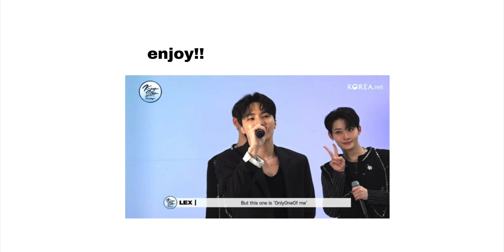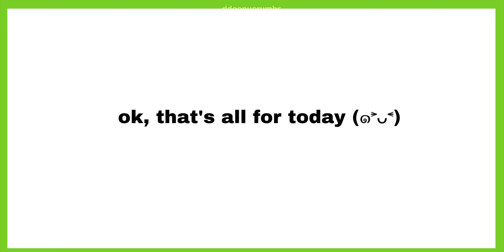OnlyOneOf causing chaos for 5 minutes straight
I can’t handle OOO and their unserious behavior sometimes T_T. It makes me weak every single time.

🌱 [ just look away]

240309 Yoojung
240309 Kyubin
240309 OnlyOneOf
OnlyOneOf
libidO
온리원오브
dOpamine
lyOns
Junji
Rie
OnlyOneOf chaotic
Junhyung
Yoojung
Nine
OnlyOneOf compilation
Wookjin
Mill
Yongsoo
Kyubin
KB
Taeyeob
dOpamine comeback
Weverse
MAMA
Music bank
Kpop funny
OnlyOneOf funny moments
OnlyOneOf live
Funny
OnlyOneOf funny
KPop
dOpamine concert